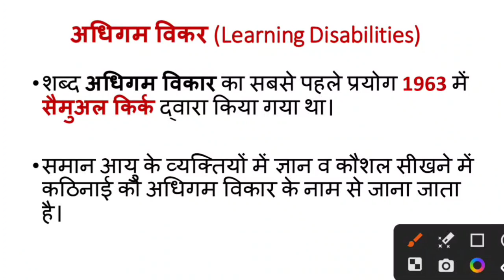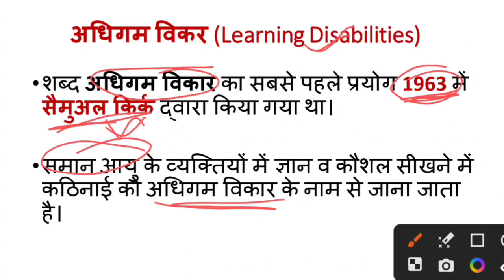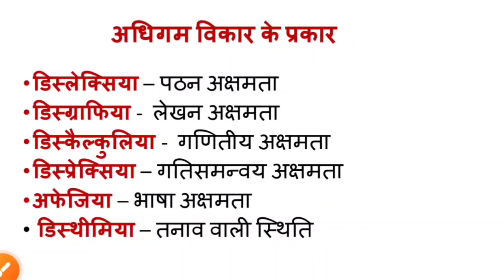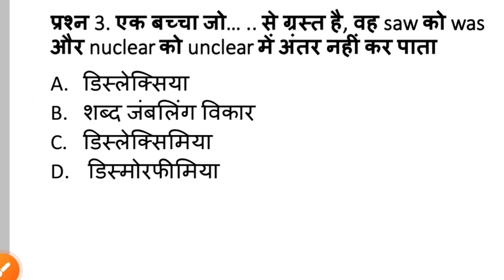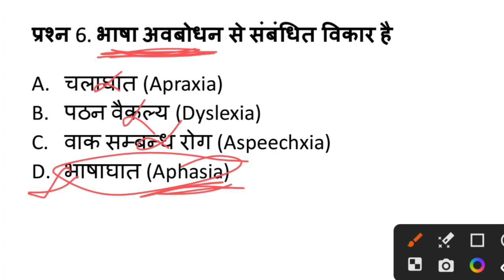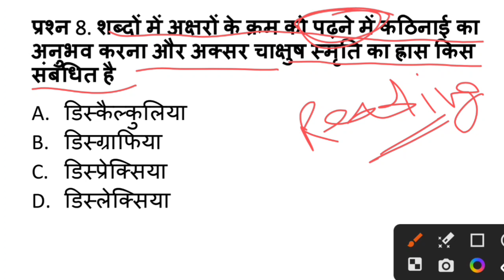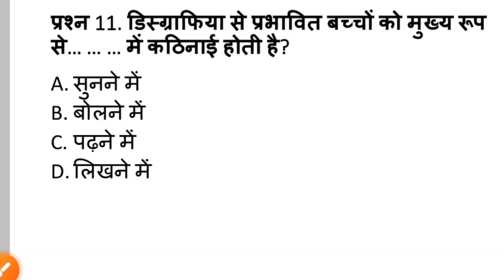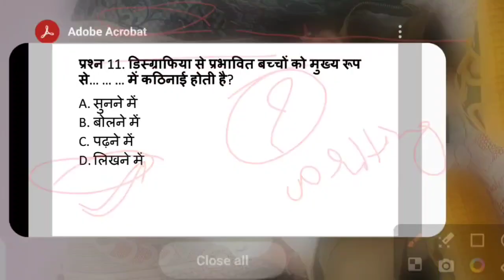मनोविज्ञान अधिगम अक्षमता विकार | डिस्लेक्सिया | डिस्ग्राफिया | डिस्प्रेक्सिया | CTET UPTET CDP